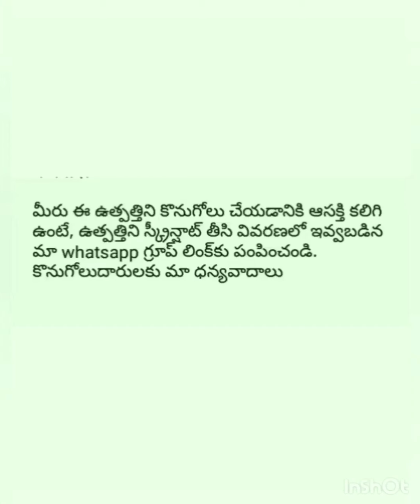Mix Brand Shirts|BY Ratna Priya on line business